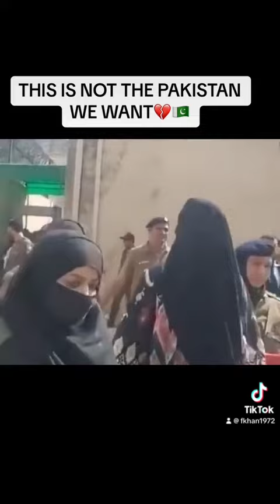ptiofficial pti imrankhan imrankhanpti imran imrankhanzamanpark justiceforimrankhan